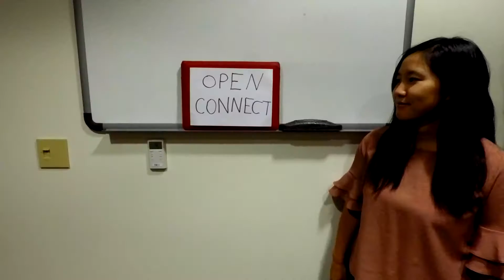ISTM 654 Final Project